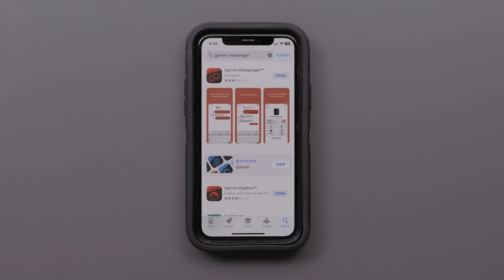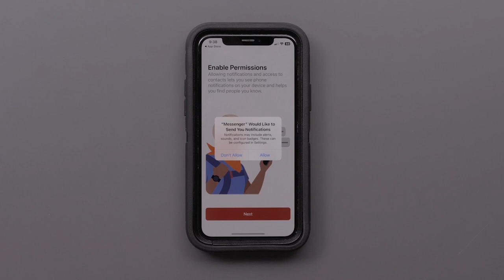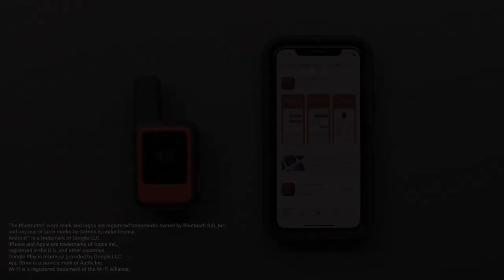GARMIN | Usar Garmin Messenger App con inReach Mini 2